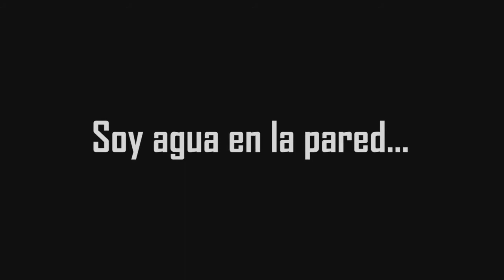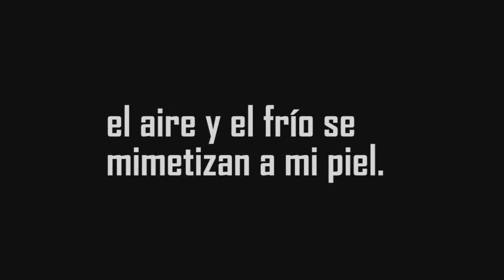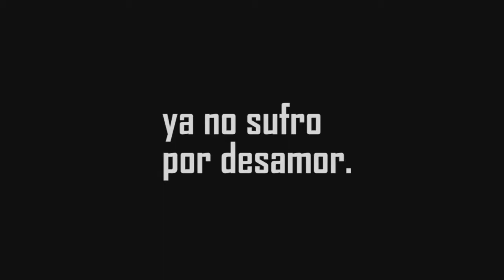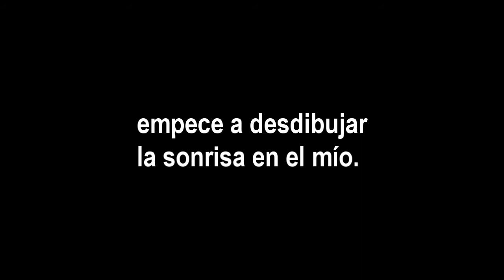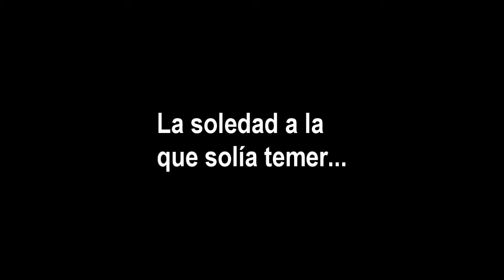"Rondador de Soledad" (corto-poema) | Proyecto para Escuela de cine Pohuallizcalli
Proyecto final del Taller de edición de video, de la Escuela de cine comunitario y fotografía Pohuallizcalli.